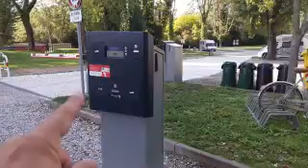Area sosta camper Sparafucile MN e foto gita città